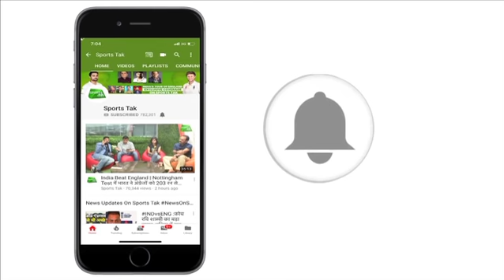IndvsAus: Gillespie Salutes Ageless Wonder MS DHONI | Sports Tak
Australian former fast bowler Jason Gillespie says Mahendra Singh Dhoni knows how to pace his innings according to varied match situations which still makes him an asset for India.